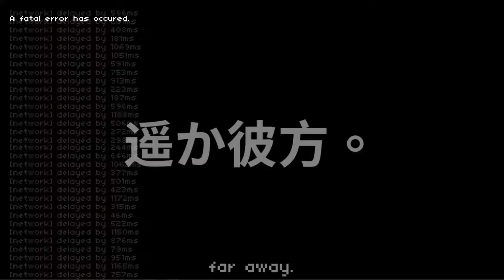[Rhythm Doctor Custom] Xack - ?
Moonlit Minuet, Forever Unfinished

Vocal: 唄音ウタ, ストピくん

[2P] P2 is easier than P1

Rhythm Doctor is a rhythm game in a world where defibrillating patients' hearts in sync with their heartbeats has healing properties. Slam your spacebar in perfect time on the 7th beat, and they might just come out okay. But beware - every patient has unique illnesses based on complex music theory: polyrhythms, hemiolas, irregular time signatures...if you don't know what they mean, don't worry. Rhythm Doctor is designed to make you learn music and rhythm theory without even realising it!

I'm ?ack

Original Box of Shapes by Kin
"Felix" by PowerFactory
Tazaki and w for translation help
[Pyre, Klyzx, Kin] for playtesting & feedback

wow i didn't adhere to vocal on a utau music epic style gangna